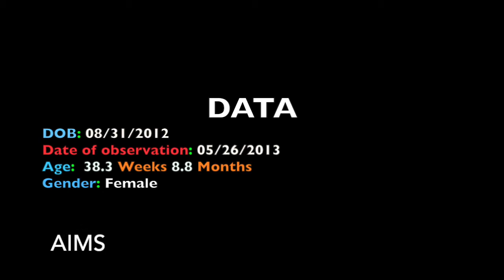AIMS Evaluation 6 to 9 Months Observation Case 40 Prone Lying